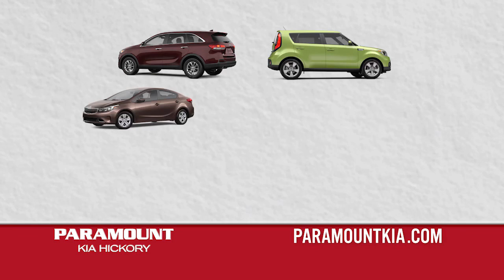Lenoir-Rhyne Men's Basketball vs. Wingate - 11/17/2021